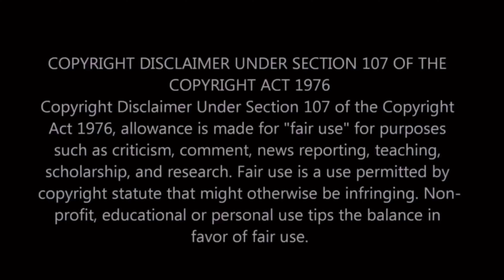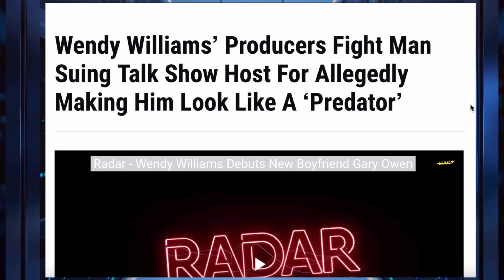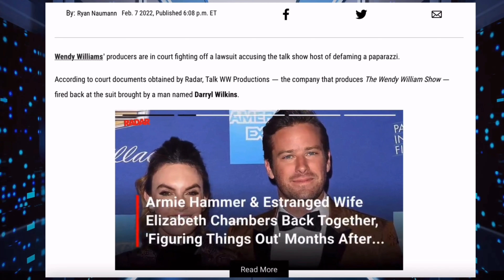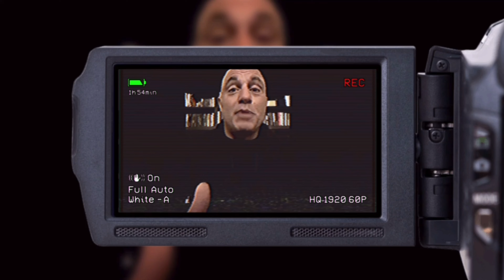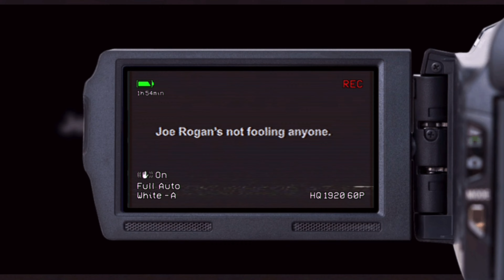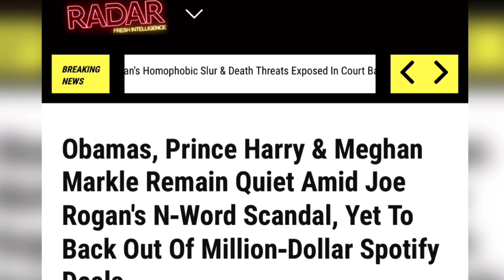Wendy Williams SHOW EXECS EMPHATICALLY going to BAT for her in COURT+THE OBAMA’S GOT CALLED OUT